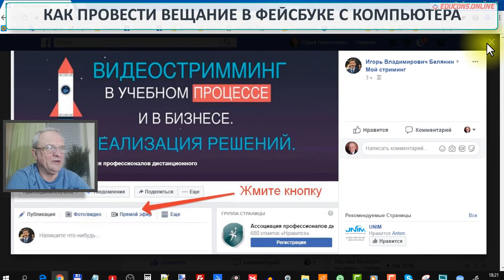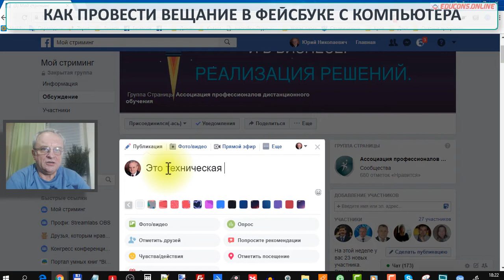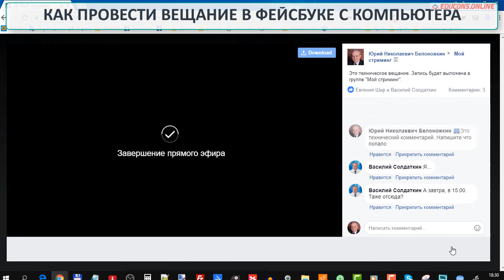Как быстро начать стриминг в ФБ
Краткая инструкция для начинающих.